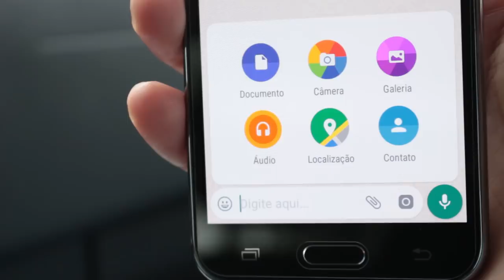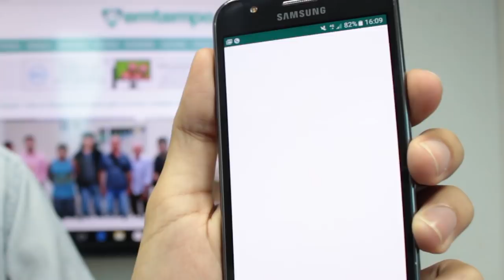Como usar a localização em tempo real do WhatsApp - EM TEMPO